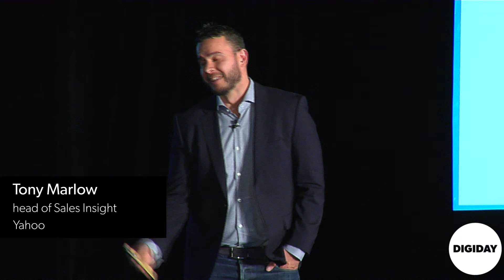Dialog with Yahoo l Digiday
Tony Marlow, svp of sales insights, Yahoo.
Paul Borselli, chief client officer, Digiday